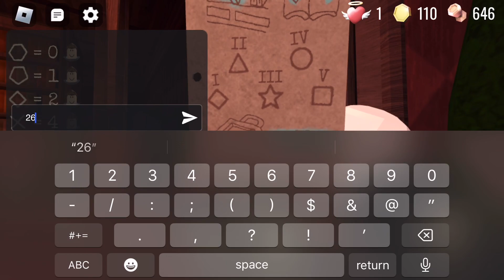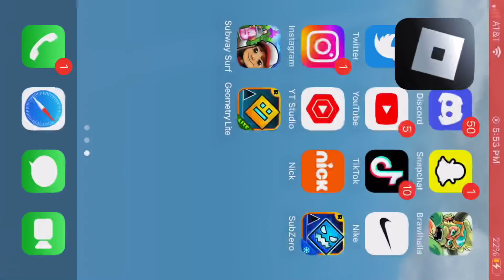Beating doors with a friend